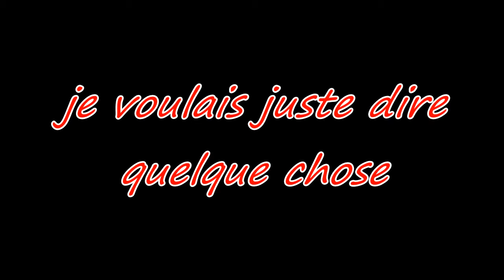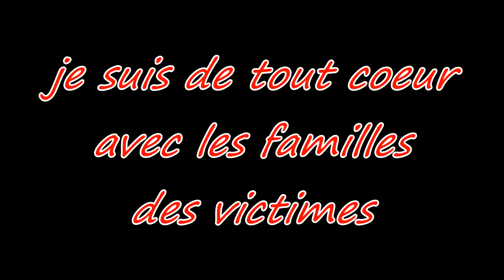{COLIS 4} Boléro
coucou toi ;)

et bien voila je remercie encore Sultan schleich customs d'ailleurs allez voir sa chaine elle est juste géniale :

Bref mon petit Boléro du sultan, je l'aime tellement ;) et vous ?

(PETITE PARENTAISE)
JE SUIS DE NOUVEAUX A BLOC, LE TOURNAGE DE TOUT OPPOSÉE A ENFIN REPRIT ! ET OUI JE SAIS QUE VOUS ATTENDEZ CETTE EPISODE 2 MAIS JE N'AVAIS PLUS L'ENVIE MAIS SA Y EST ! ELLE EST REVENUE CETTE ENVIE ! EST CE QUE C'EST GRACE AU BEAUX JOUR ? JE NE SAIS PAS MAIS BON, ALLER J’ARRÊTE DE VOUS EMBÊTER ;)

Prochaine vidéo: hommage à mon chat :'(
CHANSONS:
-remix youtube
~quelques petites infos sur moi~

-je m'appelle Clara
-je fais de l'équitation depuis 12 ans galops 6
-j'ai une chienne Moon, et deux chats, Denim et Griniette

~des questions que l'ont peut se poser a propos de ma chaîne~

-je fait des vidéos depuis 3 ans
-site de montage: VideoPad Professionnelle, payant
-miniature de vidéo: PhotoFiltre 7
-je poste une vidéo toutes les semaines, le dimanche, sauf si j'ai un problème

1 106 abonnés
101 611 vue
merci !